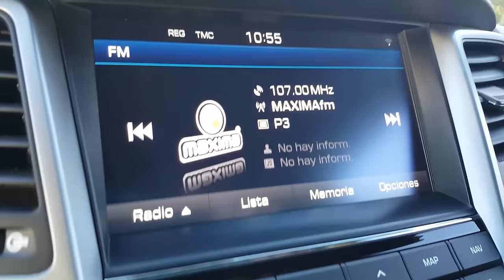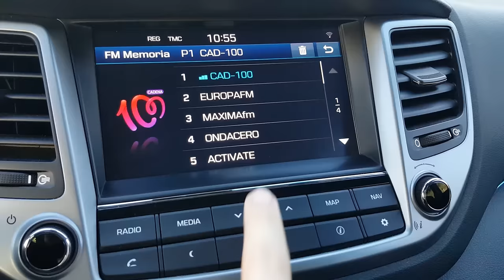Radio station logos in Hyundai Tucson 2016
Demostración de que el equipo de infoentretenimiento de Hyundai Tucson soporta visualización de logos de emisoras de radio.